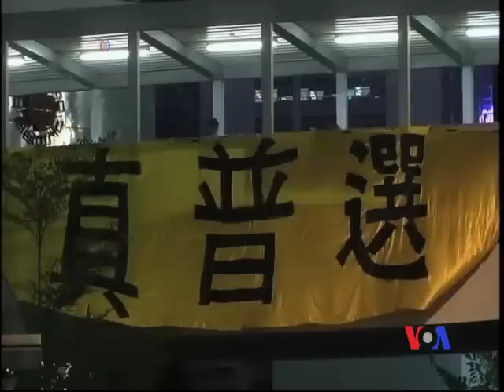香港首批絕食學生健康惡化被迫結束絕食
以絕食爭取重啟政改對話的首批香港學民思潮成員，週五週六因身體狀況被迫先後停止絕食，而後來加入絕食的兩名成員仍在堅持。學民思潮召集人黃之鋒表示，停止絕食不代表政府能夠漠視訴求，質問政府就“重啟政改”對話的訴求,如何違反基本法和人大決定。連日來，大批香港市民前往金鐘學民絕食帳篷外，留言慰問絕食，批評政府官員冷漠、漠視民意。